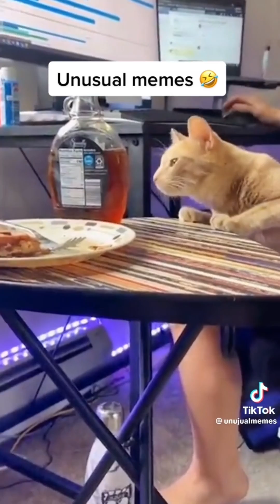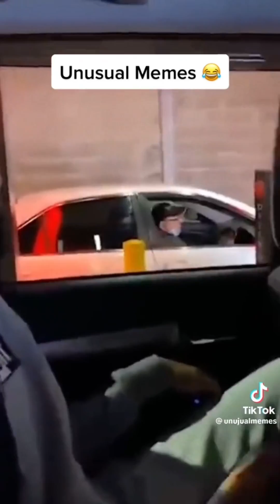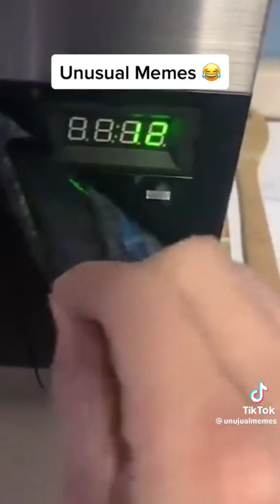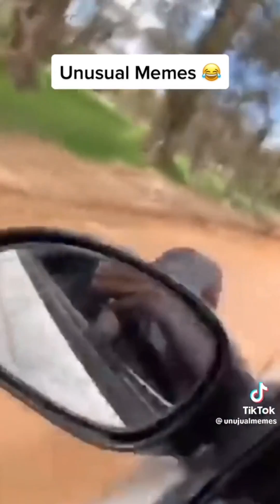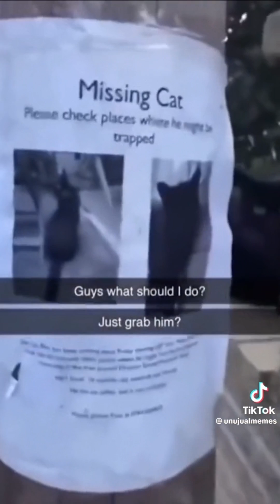UNUSUAL MEME COMPILATION V1